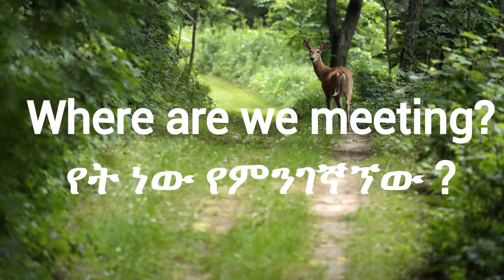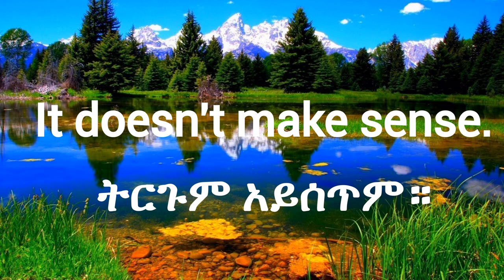10 ቀላል እንግሊዝኛ ሀረጎች